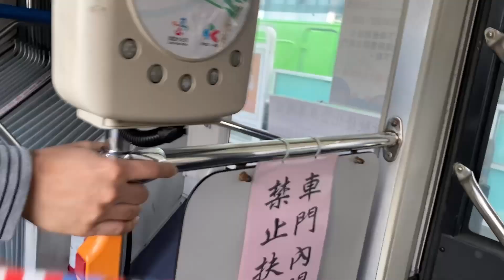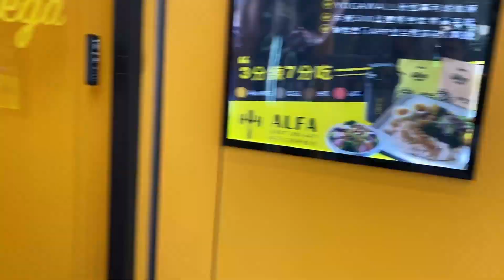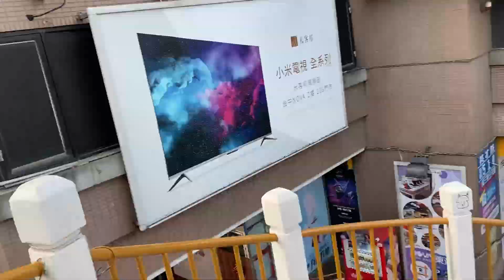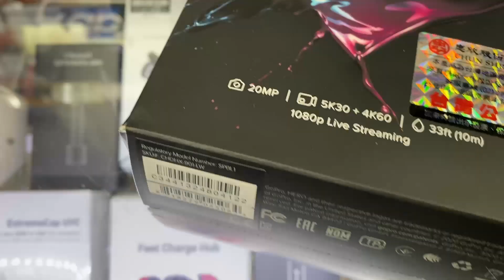GoPro Hero 9 | My First Action Cam !! 😎 | OFW VLOG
buying a new GoPro Hero 9